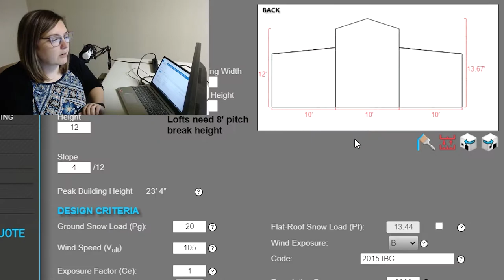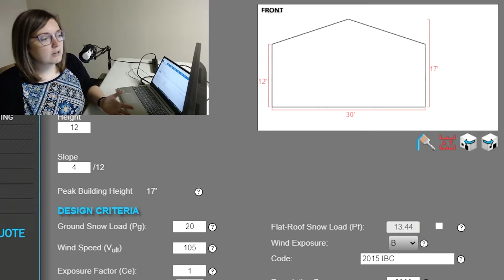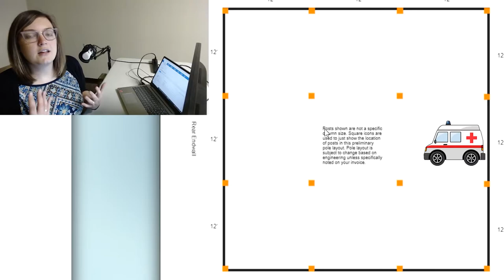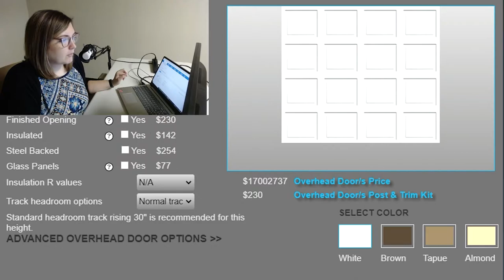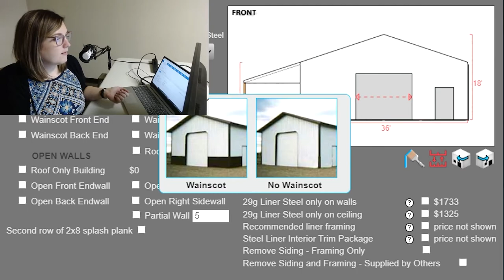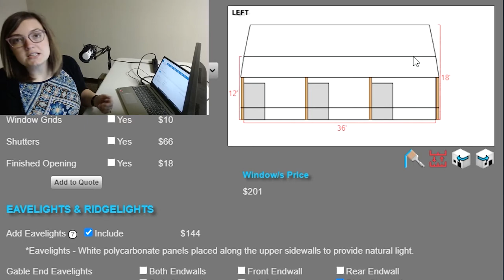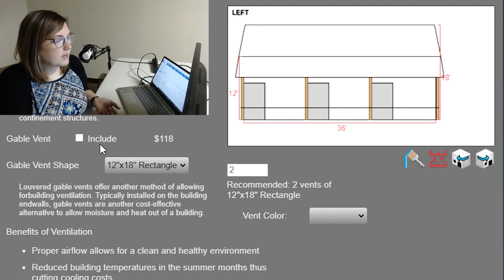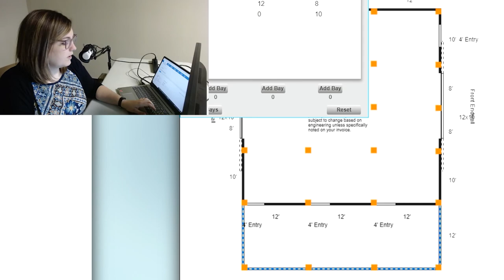From The Design Room Ep. 2: Horse Barns (Ft. Mindi)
Horse Barns are as popular as ever, and Mindi is no stranger to designing them! This week Mindi breaks down how she helps a customer that is looking for natural light, large walkways, and big stalls!

Be sure to check out the PoleBarnGuru Blog!

Give us a call today to get a free quote on your dream building!